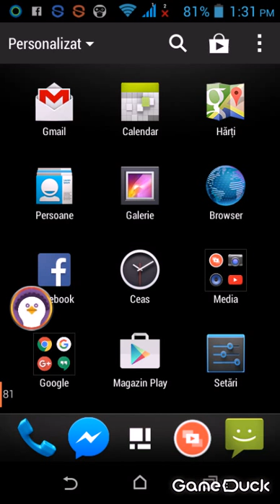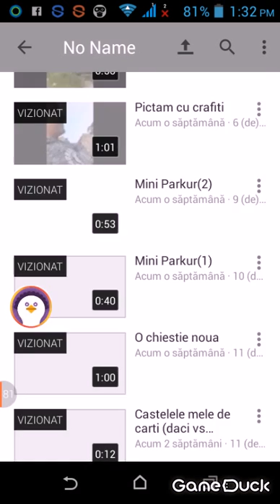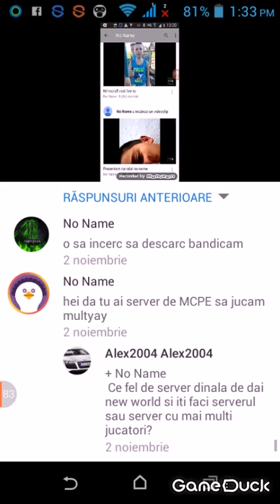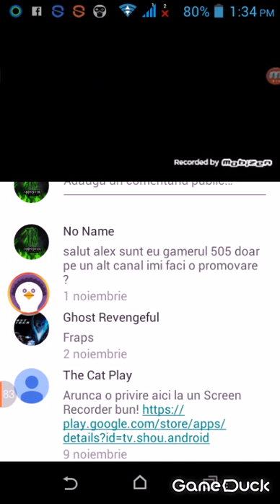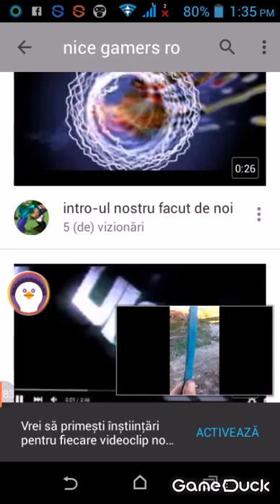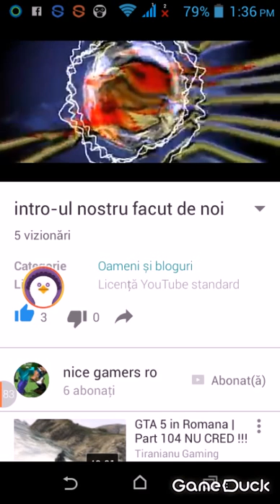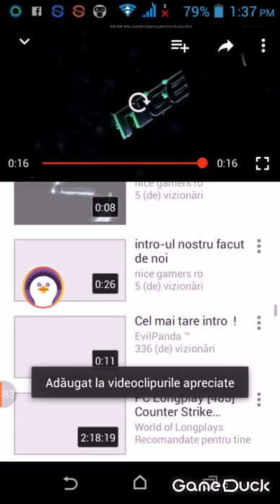Niste chiesti și tresti